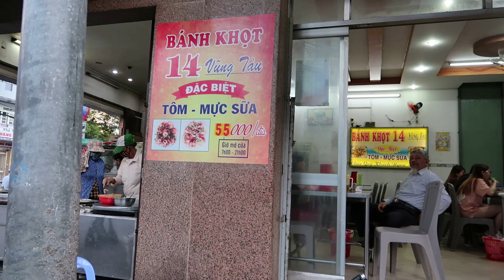ĂN BÁNH KHỌT MỰC SỮA, TÔM ,MÓN NGON VŨNG TÀU #590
ĂN BÁNH KHỌT MỰC SỮA, TÔM ,MÓN NGON VŨNG TÀU